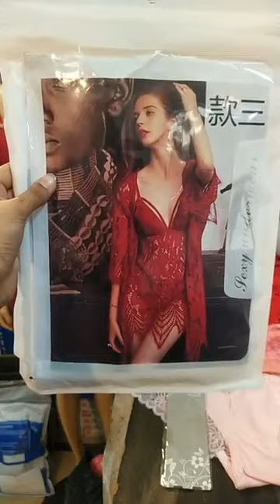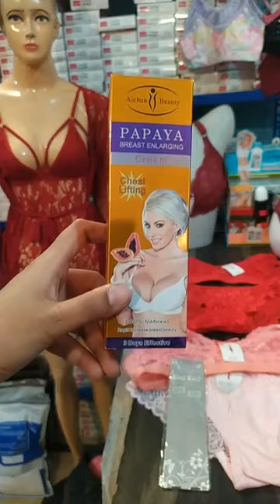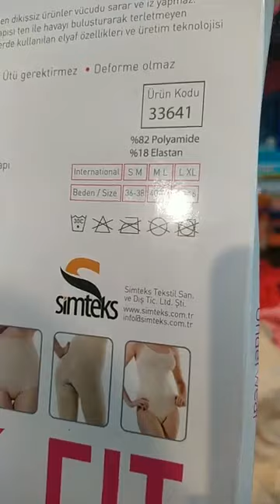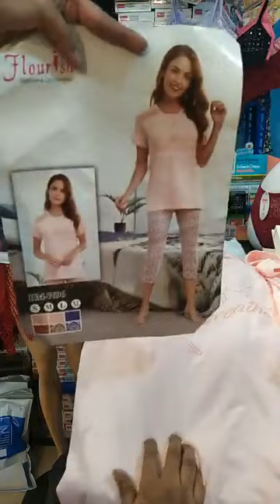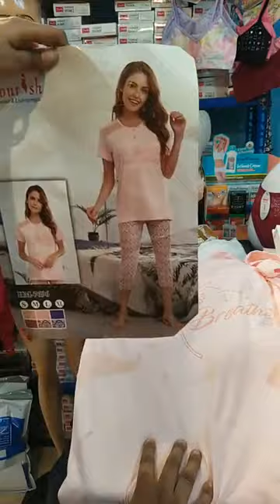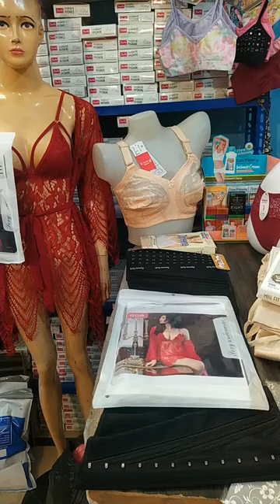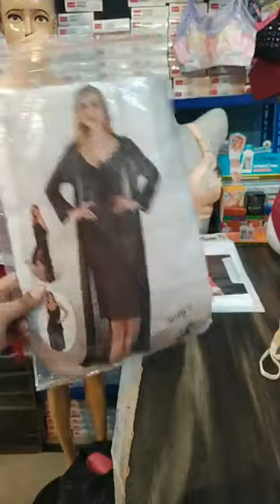Transparent steps of bra just in 100/- || bras and nightwears || Kashmala style.+923127733636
Best shopping store for girls and women only.
Daraz's trusted partner.
Lingerie and undergarments Store.